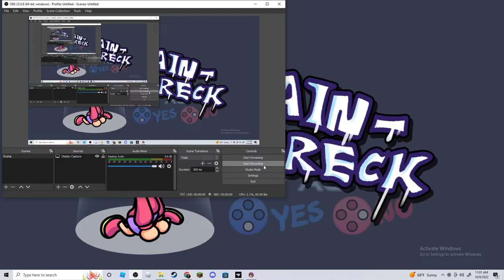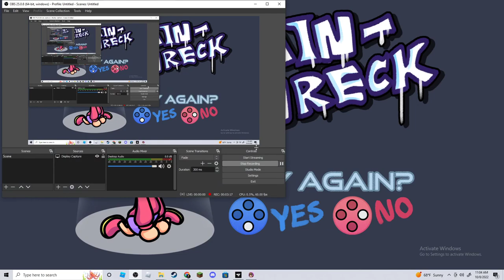scratchin melodii train-wreck music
i like it so i desided to record it